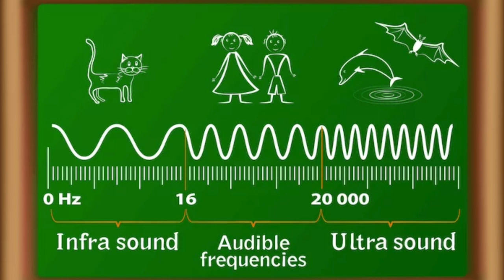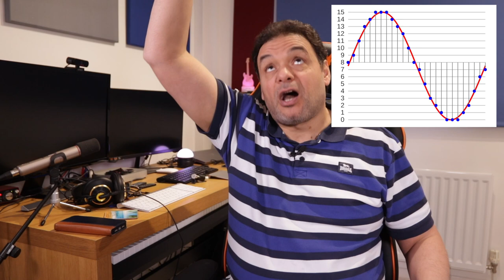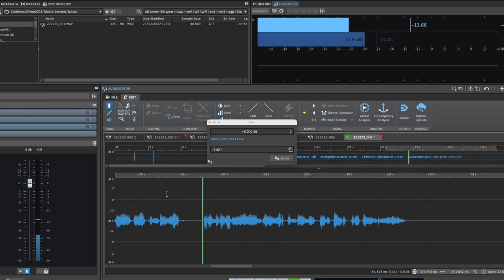تعليم هندسة صوت - جيل جديد من اجهزة التسجيل ! -New generation of recording equipment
تعليم هندسة صوت للمبتدئين

جيل جديد من اجهزة التسجيل يقوم بتسجيل ٣٢ بت فيمكن تلاف حدوث اصوات لايمكن اصلاحها بالاستوديو.